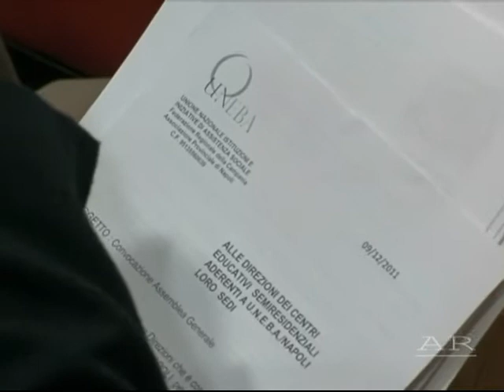Napoli - UNEBA ASSEMBLEA GENERALE -Appello al Sindaco Assicuriamo un futuro migliore ai Minori-